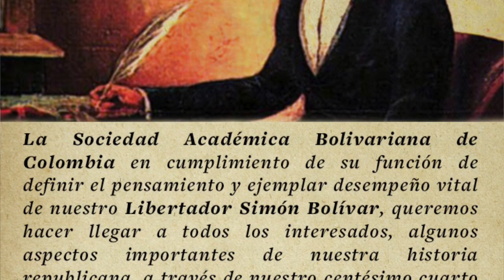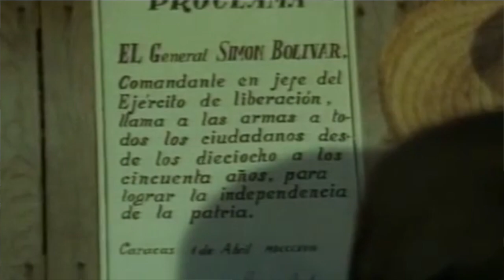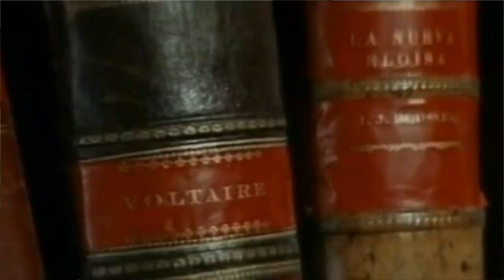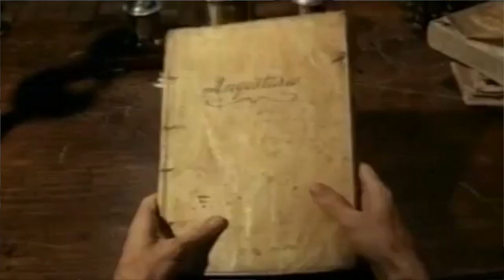LA MUY TRISTE HISTORIA DE CÓMO SE DICTÓ LA PROFÉTICA CARTA DE JAMAICA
Centésimo cuarto (104) encuentro virtual Sociedad Bolivariana de Colombia. Presidido por el Doctor Miguel Santamaría Dávila y el Doctor Antonio Cacua Prada.